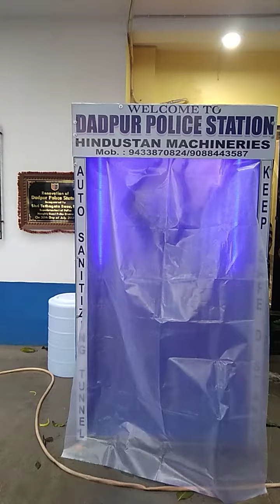Automatic Sanitizing Tunnel